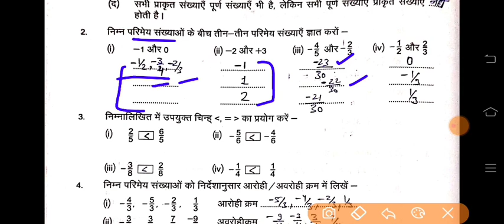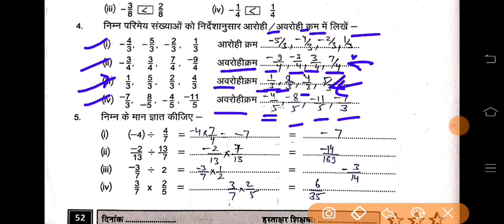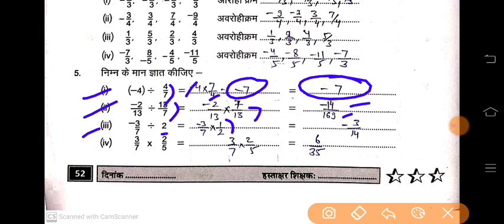प्रखर कार्यपुस्तिका गणित कक्षा 8 कार्यपत्रक 36 | prakhar workbook class 8 maths worksheet 36 answer